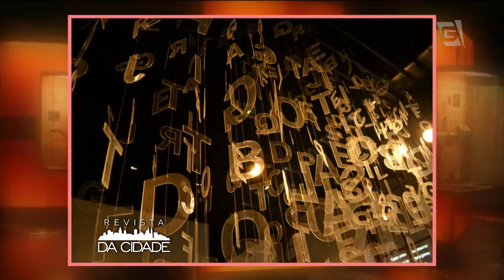Revista da Cidade - Roteiro Cultural (18/12/15)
Confira o Roteiro Cultural Gratuito do Revista da Cidade

ComCiência – Patricia Piccinini
CCBB São Paulo - R. Álvares Penteado, 112 – Centro
De quarta a segunda, das 09:00hs às 21:00hs
Temporada até 04 de janeiro de 2016

Mostra Especial de Natal
“Operação Presente”
Biblioteca Pública Roberto Santos - Rua Cisplatina, 505 – Ipiranga
Sábado, dia 19 de dezembro às 16:00hs

Museu da Língua Portuguesa
Praça da Luz, s/nº - Luz
De terça a domingo das 10:00hs às 18:00hs.

Museu do Futebol
Estádio Paulo Machado de Carvalho - Praça Charles Miller, s/nº - Pacaembu
De terça a domingo das 09:00hs às 18:00hs

Exposição de Guirlandas Artísticas
Shopping Frei Caneca – 3º Piso - Rua Frei Caneca, 569 – Consolação
Segunda a sábado das 10:00hs às 22:00hs
Domingo das 14:00hs às 20:00hs
Até o dia 27 de dezembro

Mostra Viva La Vida
Curtindo a Vida Adoidado
Domingo, dia 20 de dezembro às 16:00hs